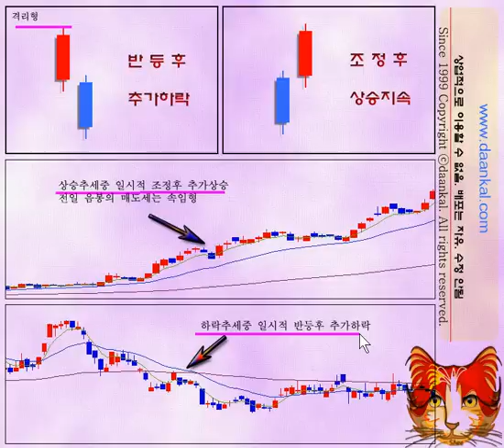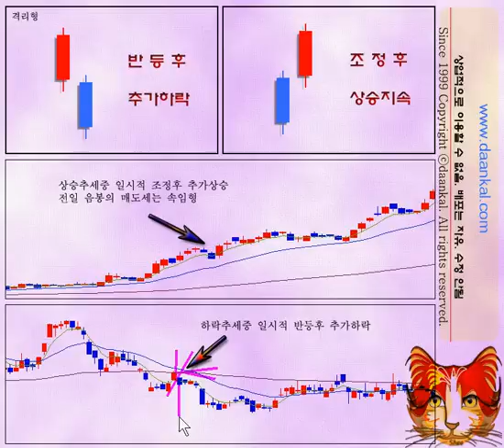봉(캔들) 차트 4 : 집게형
상승과 하락의 단초가 된다.